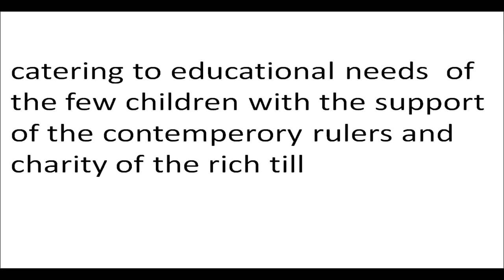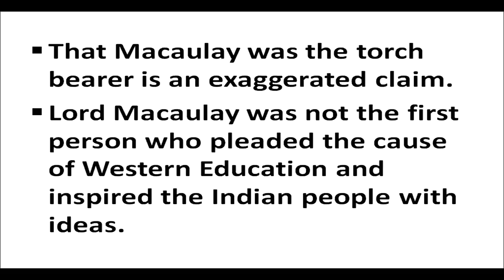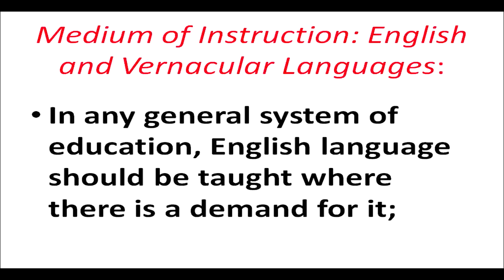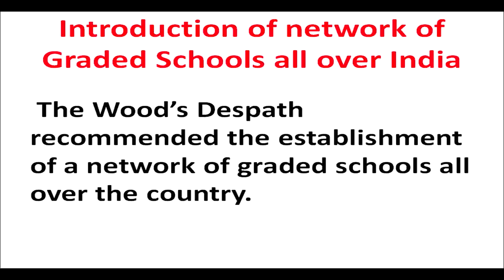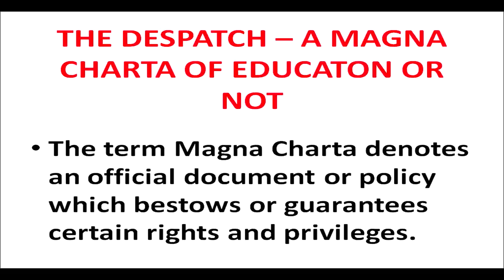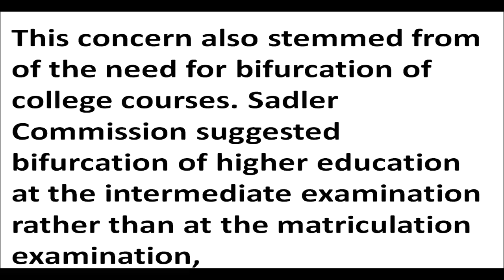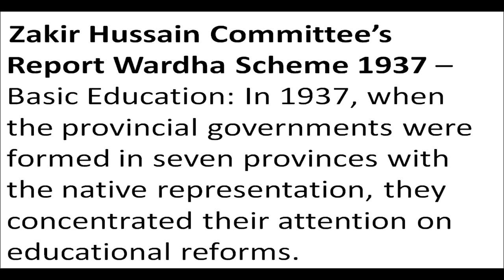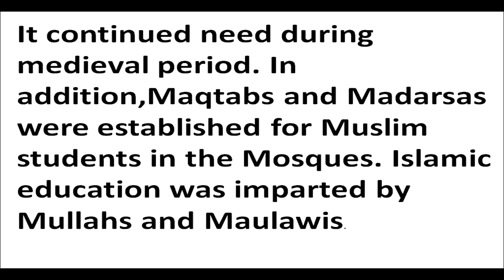COURSE 501 L 03 Dr Harish Kumar Tyagi Genesis Of Indian Education Pre independence Period